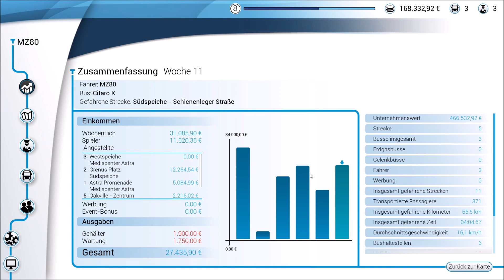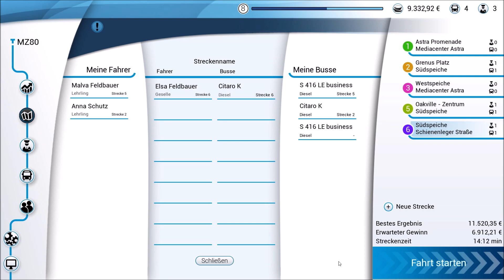Bus Simulator 18 Teil 10 Deutsch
Beschreibung
Egal ob im Industrie- und Hafengebiet, Downtown, den umliegenden Dörfern oder im Businesspark - im Bus Simulator 18 erlebst Du in einem riesigen, frei befahrbaren Stadtgebiet hautnah den spannenden Alltag eines Busfahrers.

Setze Dich hinter das Steuer Deiner 8 original lizenzierten Stadtbusse der Marken Mercedes-Benz, Setra, MAN und IVECO und befördere Deine Passagiere sicher und pünktlich an ihr Ziel - alleine im Einzelspieler- oder gemeinsam mit Deinen Freunden im synchronen Multiplayer-Modus. Stelle Dich als Busfahrer in 12 verschiedenen Stadtvierteln den Herausforderungen des alltäglichen Straßenverkehrs einer Großstadt mit allem, was dazugehört. Lass Dich von Wetterkapriolen, Schlaglöchern, Staus, Schwarzfahrern, Unfällen, Baustellen, Nachtfahrten und Extrawünschen Deiner Fahrgäste nicht aus der Ruhe bringen.

Nein, im Gegenteil: Übernimm die volle Kontrolle über Deinen Bus, verdiene Geld und Reputation durch eine sichere und pünktliche Fahrweise und erlebe in den authentischen Stadtbezirken nahezu grenzenlosen Fahrspaß. Erspiele Dir durch tausende virtuelle Straßenkilometer neue Distrikte, neue Busse und neue Individualisierungsmöglichkeiten für Deine Busse. Durch die umfangreiche Moddingunterstützung von Bus Simulator 18 sind Dir schier keine Grenzen gesetzt: Kreiere Strecken, erschaffe eigene Busse, gestalte Bus-Lackierungen, erstelle neue Karten und teile sie mit der Community, oder lade Dir vorhandene Modding-Inhalte aus dem Steamworkshop herunter, installiere sie und erweitere so Dein Spielerlebnis.

Features
• 8 offiziell lizenzierte Busse von 4 namhaften Herstellern

• Asynchroner und synchroner Multiplayer-Modus (für bis zu 4 Spieler)

• Eine ca. 15 km² große Karte mit 12 authentischen Stadtteilen

• Inklusive umfangreichen Managementpart und Progressionsystem

• Für Einsteiger und Profis: Spiele im vereinfachten oder realistischen Modus

• Modding: Kreiere Strecken, Busse, Lackierungen und Karten und teile sie mit der Community

• Unterstützung gängiger Lenkräder, Gamepads, Tobii Eyetracking und TrackIR

• Unterschiedliche Wetterverhältnisse und Tag- und Nachfahrten

• Eine Vielzahl an Ereignissen im Bus wie z.B. Schwarzfahrer oder laute Musik

• Herausfordernde Verkehrssituationen wie z.B. Busbahnhof, Überlandfahrten, Schlaglöcher, Staus und Unfälle